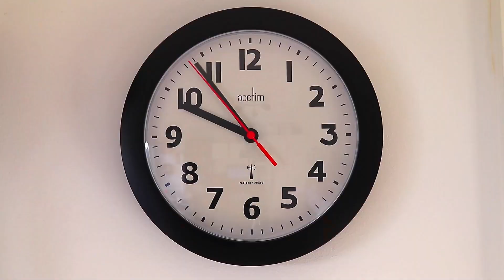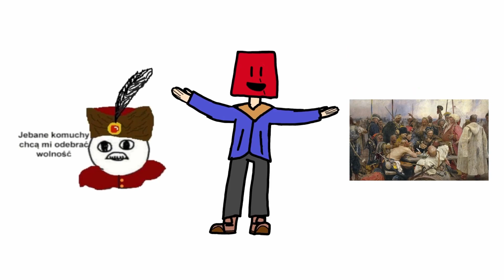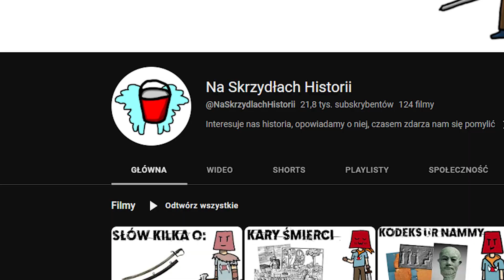NIEUDANA NOWA RZECZPOSPOLITA z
Zapraszam do nowego materiału, w którym wraz z Dominikiem z kanału Na Skrzydłach Historii opowiemy o Unii Hadziackiej, która doprowadziła do powstania nowej Rzeczpospolitej - Rzeczpospolitej Trojga Narodów! Dlaczego upadła? Co do tego doprowadziło? Zapraszam do odcinka!